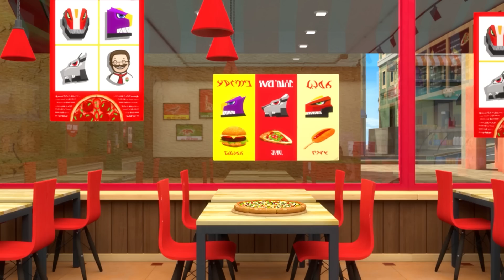Dinocore Game Season 3 Episode 5-6 | Cartoon For Kids | Dinosaurs Animation Robot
- Mech Dino
Dark Mech Dino: Mech Dino is possessed by Darkno's Dark energy.
Mech Dino: Dark Mech Dino must be purified back to Mech Dino.
Dino Disc: Mech Dino can be turned into a disc and used in battle.